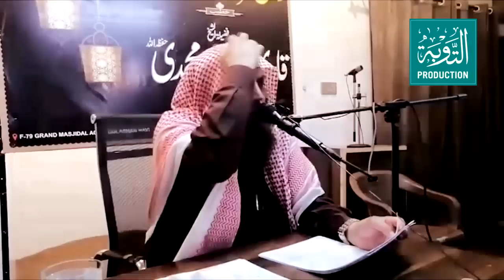Karbala Ka Waqia - Hazrat Hussain Ki Shahadat - Qari Sohaib Ahmed Meer Muhammadi - Taubah Production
WATCH & SHARE WITH OTHERS, JAZAKALLAH KHAIR